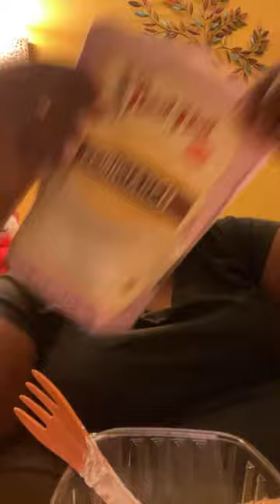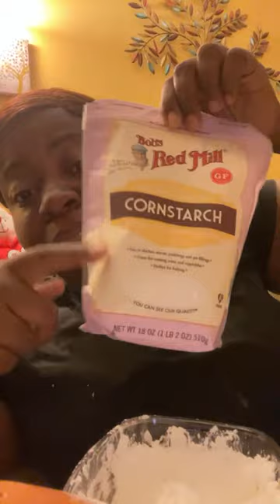Combining starch to eat